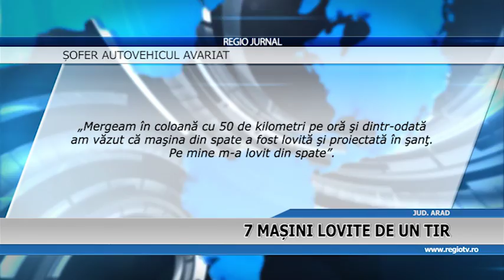7 MASINI LOVITE DE UN TIR